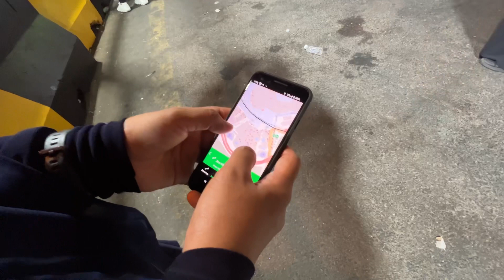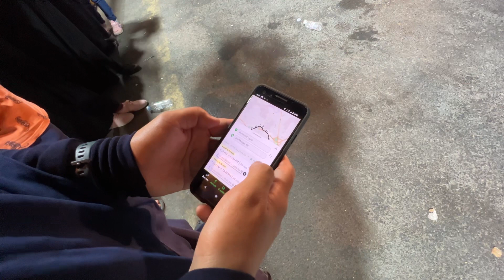Jalan cari bus no. 8 percuma balik Masjid Jin tapi jumpa bus charter Pakistan aje huhu